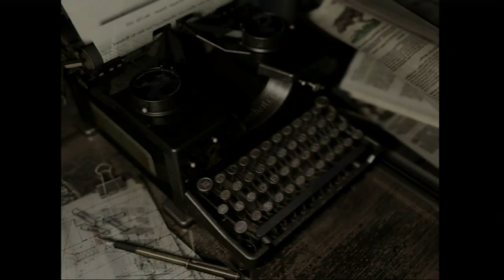PS3 バイオハザードＨＤリマスター クリス編No6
消息を絶った仲間の捜索中　異形の群れに襲われるクリス達あるファチーム　逃げ込んだ洋館で待ち構えるさらなる恐怖　極限の脱出劇がいま幕を開ける！！